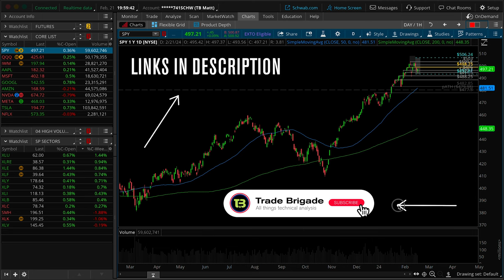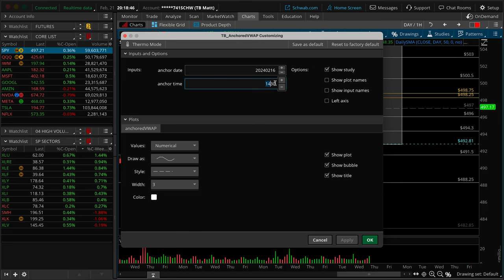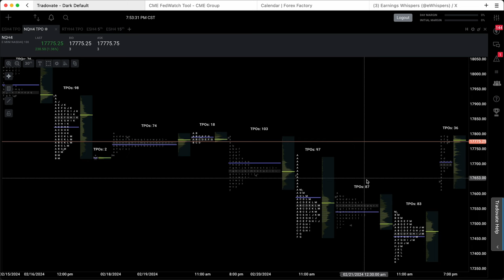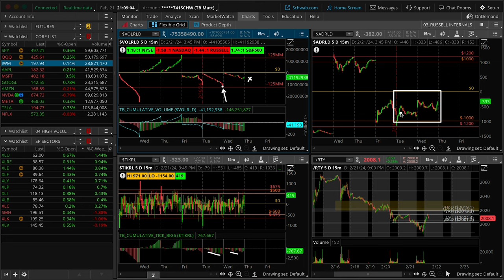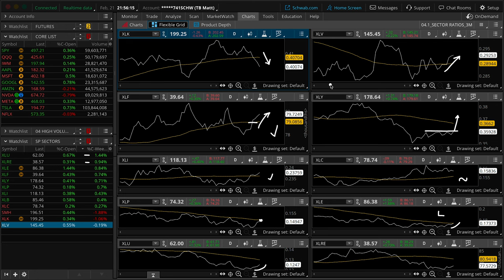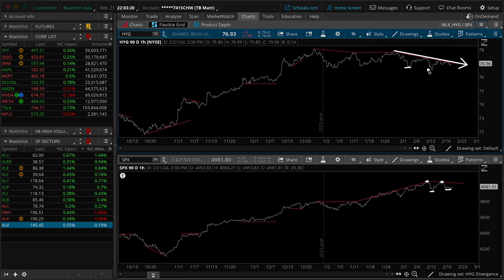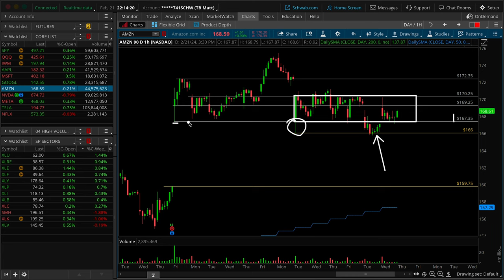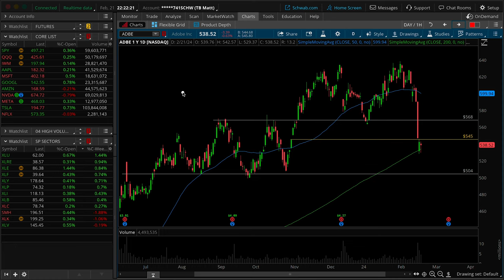Will Nvidia's earnings beat SAVE the market?!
During the Midweek Market Update we review the best stocks for options trading. We go over key levels of support and resistance and create an actionable game plan for the week of  February 21st 2024.

00:00​​​​​​​​​​​​​​ – Intro
00:40 – S&P 500 (SPY)
11:20 – NASDAQ 100 (QQQ)
19:30 – Russell 2000 (IWM)
25:20 – S&P Sectors
34:55 – Dollar / Gold / Rates ($DXY, /GC, TNX)
36:55 – Macro Commentary (Fed Tracker, Macro, Earnings)
38:40 – Risk Appetite (TLT, Bonds, HYG, BTC)
40:30 – Market Breadth (Highs vs Lows, SPXA200R, RSP +)
42:15 – Volatility (VIX, VVIX, /VX)
43:50 – Core List (AAPL, MSFT, GOOGL, AMZN, NVDA,  META, TSLA, NFLX)
54:20– Trade Ideas (PANW, ADBE)

If you're a day trader looking to make fast money online options trading, you certainly need to keep these areas of support and resistance in mind, as well as any technical patterns, before the opening bell on Monday morning. Stock analysis like this will save you a ton of time.

Going into the day with a plan is important and will give your options trading the edge you need to be a successful retail day trader. This stock analysis gives you that edge.

Our core watchlist are the stocks that are always on our options trading weekly watchlist. Some people call them hot stock picks but we like to call them our ATM.